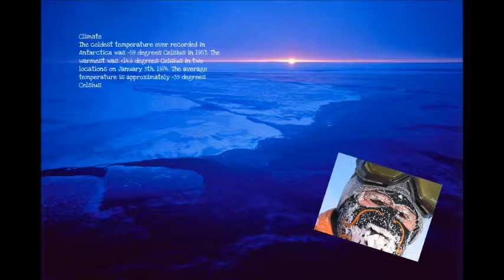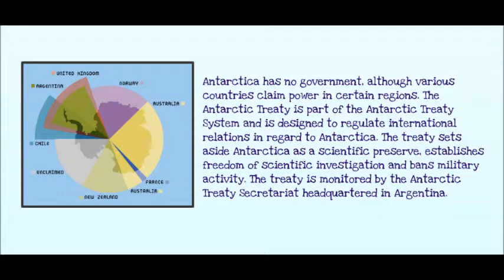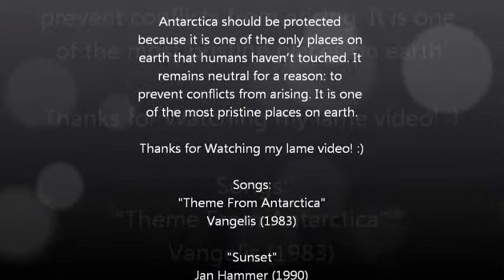Antarctica ISU Project - Canadian & World Issues